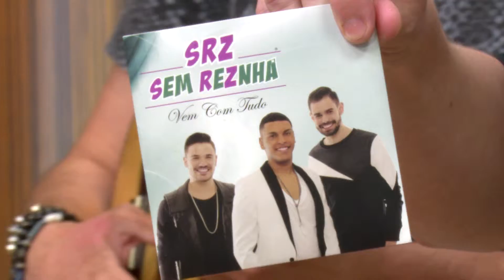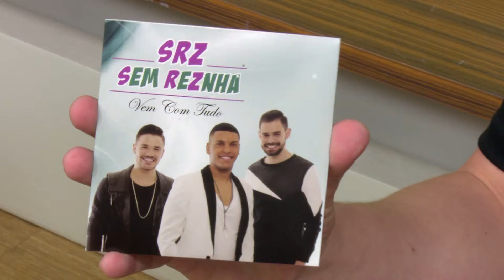PGM Tudo Posso 22 01 16 BL0CO 4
O Programa Tudo Posso recebeu hoje o grupo “Sem Reznha”, um grupo que está desde 2008 na estrada levando pagode de qualidade por todo país.